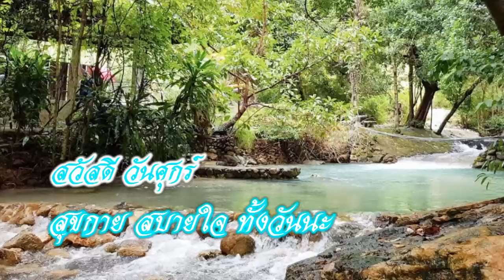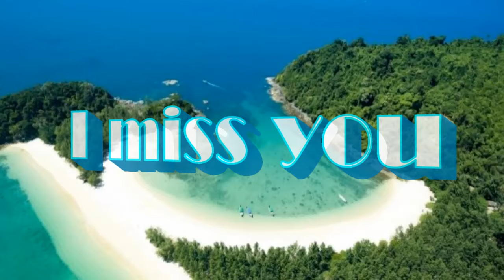สวัสดีวันศุกร์ "ใช่ว่าไม่รัก"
"ใช่ว่าไม่รัก" วงชาย